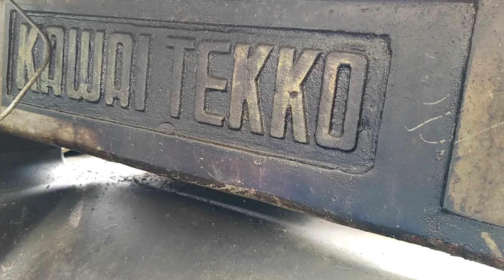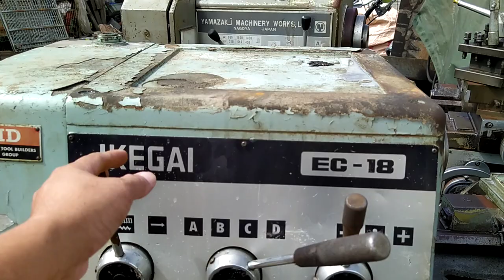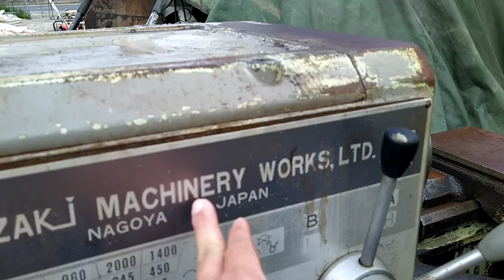máy tiện nhật bãi 0886356707